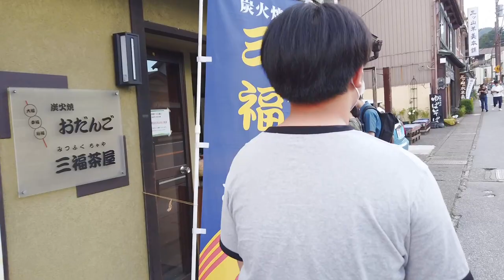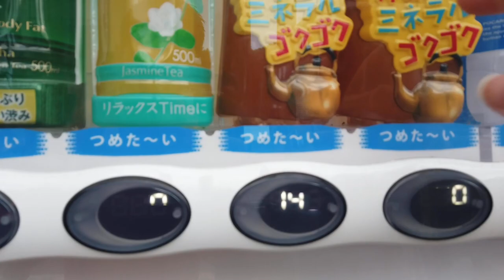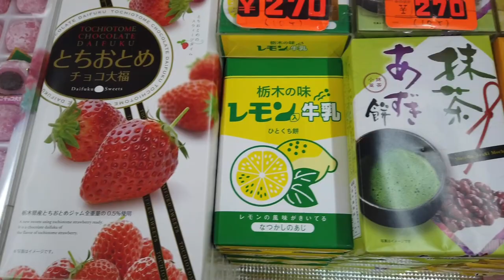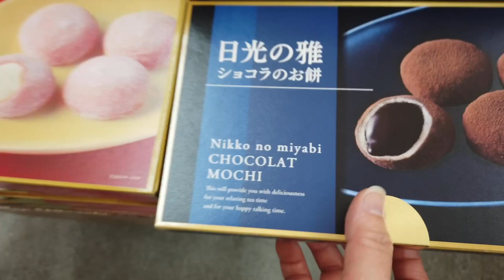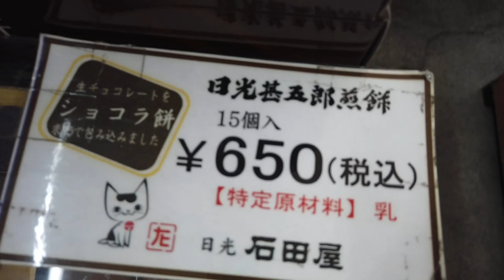STREET FOODS AT NIKKO NATIONAL PARK - SULIT SARAP!!!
Nikko National Park is situated northeast of Tokyo in a mountainous region shaped by long ages of volcanic activity. The area is known for its dense broadleaf woodlands of beech, maple and oak. Large numbers of sightseers from all over Japan and abroad come here to enjoy the spectacular cool fire of fall foliage. You can see waterfalls, lakes and marshlands, and along the way you may encounter endemic wildlife such as the Japanese macaque and Japanese deer. The park is also home to some of the country's most renowned shrines, including Nikko Toshogu Shrine.

STREET FOODS THAT WE TRY IN NIKKO

Taiyaki (鯛焼き, lit. 'baked sea bream') is a Japanese fish-shaped cake, commonly sold as street food. It imitates the shape of tai (鯛, red sea bream), which it is named after.[1] The most common filling is red bean paste that is made from sweetened adzuki beans. Other common fillings may be custard, chocolate, cheese, or sweet potato. Some shops even sell taiyaki with okonomiyaki, gyoza filling, or a sausage inside. Smaller, differently shaped versions called kingyoyaki (金魚焼き, lit. 'baked goldfish') are also available and often sold in bags of five, ten, or more.

Dango (団子) is a Japanese dumpling made from rice flour mixed with uruchi rice flour and glutinous rice flour. It is different from the method of making mochi, which is made after steaming glutinous rice.